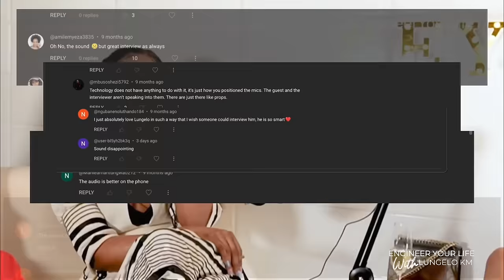I Was ABUSED By My Cousin, I Won't FORGIVE | NTUTHUKO FREEDOM on Adversity, Acting, Fame, Money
The home of phenomenal interviews.

ENGINEER YOUR LIFE - EPISODE 89 - Ntuthuko Freedom / Freeman @ntuthukofreedom4881

Make YOUR side-hustle dreams a reality the easy way, with a Capfin loan 💰 Apply online or at your nearest PEP or Ackermans store anywhere in SA. It’s that simple and hassle-free.

Hosted by: Lungelo KM
Cinematography by: Tino Media
Content Production by: Owethu Mhlongo

Kindly donate to CHIDIYA FOUNDATION, a home for orphaned children living with disabilities in Orange Farm, Gauteng, South Africa: